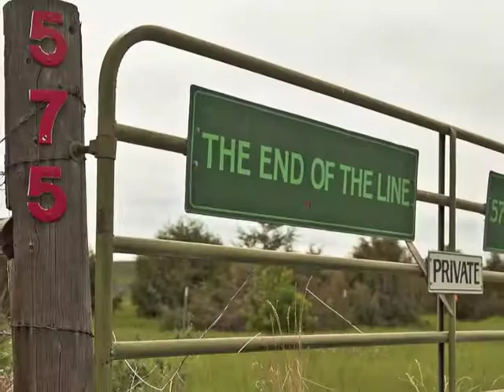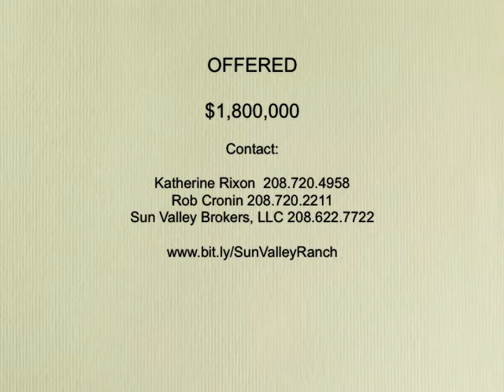Puchner Residence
344 Acre Private Ranch with deeded water rights located near Sun Valley, Idaho.  3 Bed, 2 Bath home with pool, spa, and expansive views.